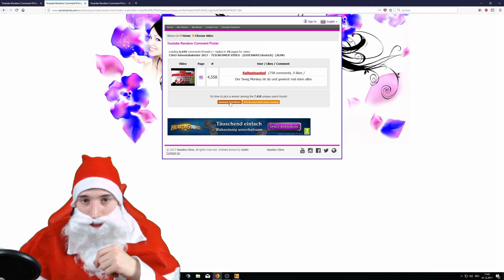CSGO Adventskalender 2017 #01 - Start Probleme -[GIVEAWAY/deutsch] -|ALMO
!!!ÖFFNE MICH!!!

Ich bin mal auf eure Meinung gespannt und Glückwunsch nochmal an die Gewinner.

► Mein Equipment